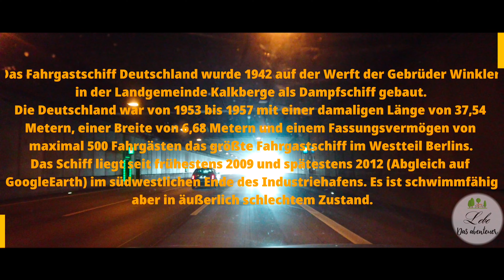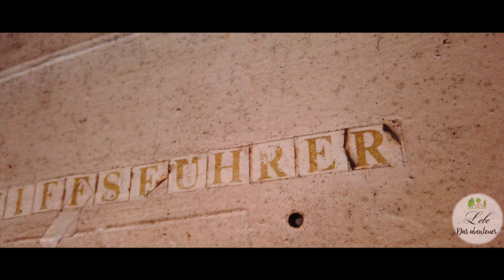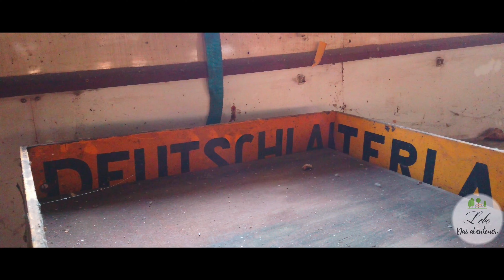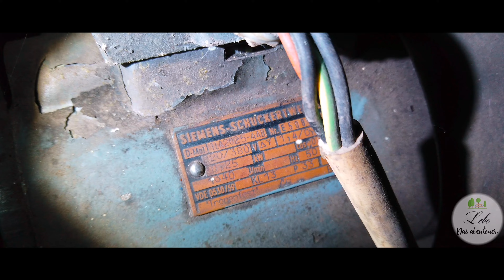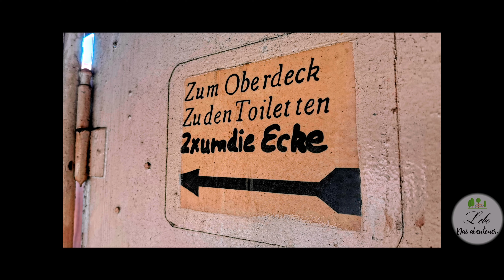Ausflugsschiff MS Deutschland 1942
Verlassenes Ausflugsschiff
* 𝕯𝖊𝖚𝖙𝖘𝖈𝖍𝖑𝖆𝖓𝖉 1942 *

Das Fahrgastschiff Deutschland wurde 1942 auf der Werft der Gebrüder Winkler in der Landgemeinde Kalkberge als Dampfschiff gebaut.
Die Deutschland war von 1953 bis 1957 mit einer damaligen Länge von 37,54 Metern, einer Breite von 6,68 Metern und einem Fassungsvermögen von maximal 500 Fahrgästen das größte Fahrgastschiff im Westteil Berlins.
Das Schiff liegt seit frühestens 2009 und spätestens 2012 (Abgleich auf GoogleEarth) im südwestlichen Ende des Industriehafens. Es ist schwimmfähig aber in äußerlich schlechtem Zustand.
Wäre Mega dankbar wenn die Leute, die nen Daumen runter geben, konstruktive Kritik in Form eines Kommentars geben würden. Muchas gracias